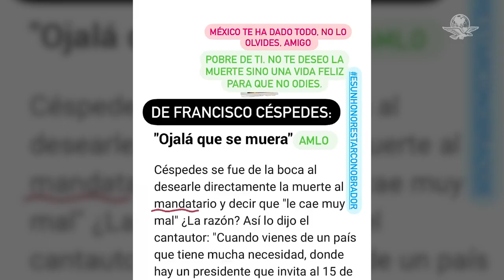Beatriz Gutiérrez Müller responde a Francisco Céspedes tras lanzarse contra AMLO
Tras las declaraciones de Francisco Céspedes contra AMLO, Beatriz Gutiérrez Müller así le respondió